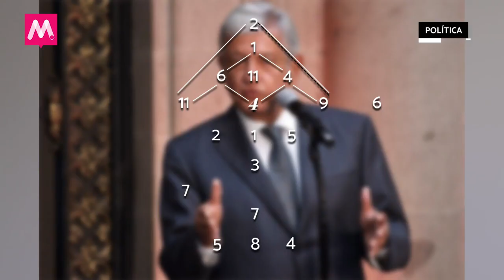Numerología AMLO: El perseverante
México ya tiene presidente, ¿cómo es Andrés Manuel López Obrador?, ¿cuáles son sus fortalezas y cuáles podrían ser sus debilidades?